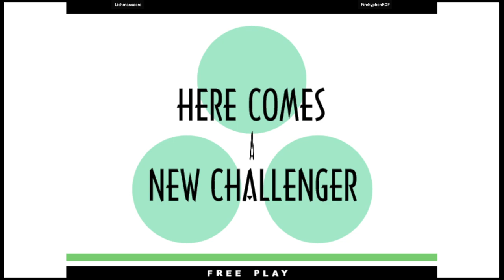KOF XI - Lichmassacre VS FirehyphenKOF | 🇺🇸🇺🇸 Fightcade2